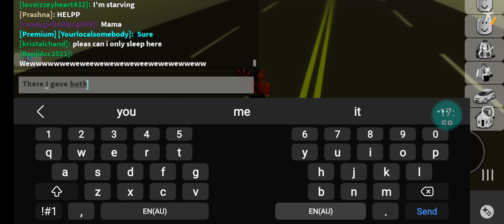Brookhaven Origins Season 3 (Episode 122 [Trick or Treating])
Daniel is finally trick or treating after that crazy candy corn hunt. But he is an adult so he shrinks himself to become like the other kids and trick or treats the other kids.

This is a Halloween video so pls watch on Halloween but it's fine not to watch on Halloween. Just please watch. Also Happy Halloween everyone!!! 🎃 🎃 🎃 🦇 🦇 🦇

P.S this video was made on 3:00am Monday, 31st October 2022 ADE time so I would be thinking of doing that.